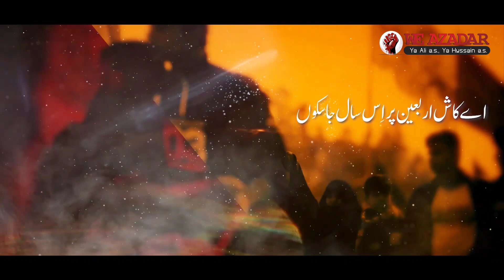Arbaeen Par Is Saal Ja Saku | Arbaeen Noha 2021 | ALI AKBAR ALI | Karbala Noha | Noha 2024 |Weazadar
ARBAEEN PAR ISS SAAL JA SAKU  ARBAEEN NOHA 2020
ALI AKBAR ALI
NOHA 1442
SAFAR E ISHQ

Arbaeen Special Noha

►Title - Aye Kaash 😭
Arbaeen par Iss Saal Ja Saku
► Reciter - Ali Akbar Ali
► Poet - Jawad Master (Haqir)
► Audio - Al Baqie Studio
► Video - Click 14 Studio
► Edit - Raza Tirmazi
► Creatives - Wafa Graphics

                ●● Lyrics ●●

● Ay Kash Arbaeen Par Is Saal Ja Saku.
Sar Apna Mai Hussain Ke Darpar Juka Saku.

1:Karbobala pahuchna to mushkil hai is baras.
Ranjeeda bas isi liye ye dil hai is baras.
Is Dil Ko Karbala Mai Phoch Qar Mana Saku.

2:Ek Moajiza Dikhado Ay Sultan E Karbala.
Roke Hue Khadi. He Waba Sab Ka Raasta.
Ummid He Mai Fir Bhi Tere Dar Pe Aa Saku

3:Chalke Najaf Se Karbobala Jau Mai Agar.
Kankar Hatau Yaa. d Me Aabid Ki Raah Bhar.
Is Tarha Zaeerin Ke Kuch Kaam Aa Saku.

4: Ho Misle Hur Mera Bhi Dare Shah Taq Safar.
Ankho'n Ko Me Juka. ,ye Hue Hath Joad Qar.
Soye Hue Naseeb Ko Ayse Jaga Saku.

5:Bachpan Me Maa Ne Mujko Alam Jabse Tha Diya.
Khwahish Tabhi Se Thi. Ke Phoch Kar Me Karbala.
Roze Pe Bawafa Ke Alam Mai Utha saku.

6:Dekha He Khwaab Aap Ke Akbar Ne Ay Jari.
Roze Pe He Haqee. r Ki Is Saal Haazri.
Moula mai apne Khwab ki tabeer Pa Saku.

Ay Kash Arbaeen Pe Is Saal Ja Saku.

Regards - WeAzadar